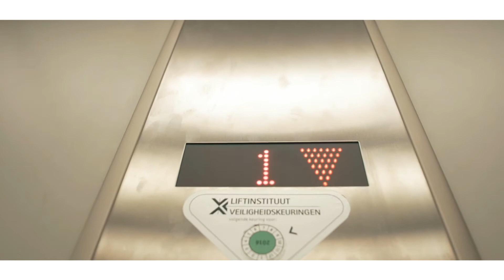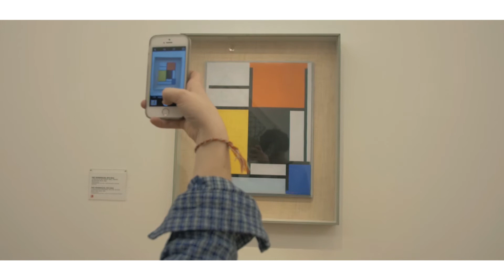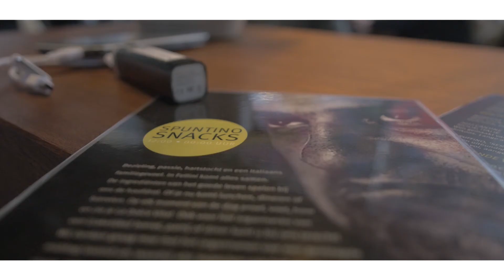Netherland Trip 2016 - Lycée Chatelet Section Art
Mardi 19 janvier 2016, la section art du lycée Albert Chatelet de Douai partait aux Pays-Bas pour une échappée de 4 jours et 3 nuits à Rotterdam , la Haye et Amsterdam.
De nombreux musées ont été visités comme :
- Boijmans Van Beuningen
- Centre de la photographie
- Rijksmuseum
- Van Gogh
- Escher
- Mauritsuis
- Musée d'art contemporain
- Witte de Witte

Tout cela pour un très beau voyage et un grand MERCI à madame Palà.

De plus dans cette vidéo je test le GH4 de panasonic ainsi que l'optique cinéma de samyang , le samyang 12mm t2.2 vdslr.

Matériel utilisé en général:
- Gh4
- Samyang 12mm t2.2 monture micro 4/3
- Canon 60d
- 18-55mm f/3.5-5.6 monture Canon
- 17-55 f/2.8 monture Canon
- 50mm f/1.8 monture Canon
- Samyang 14mm t3.1 vdslr monture canon
- Manfrotto 055 xprob
- Manfrotto mvh502ah
- Rode stéréo videomic pro
- Glidecam hd 2000
- Dji phantom 2 Upgrade - Zenmuse H3-3D

N'oubliez pas d'aimer , de partager si la vidéo et si notre contenu vous plait !